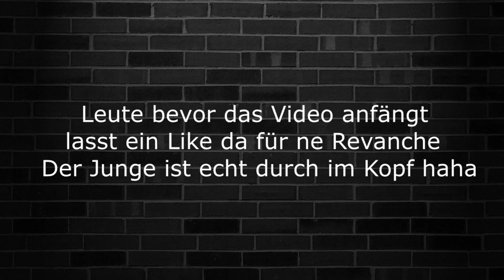KEREM VS SAKET - FIFA 19 die 100€ WETTE gegen einen PSYCHO 😳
KEREM VS SAKET - FIFA 19 die 100 EURO WETTE + AUSRASTER

Hey Freunde wie ihr im Titel schon lesen könnt geht es heute um ein 100 Euro Match mit einem PSYCHO.

Folge mir!! :D